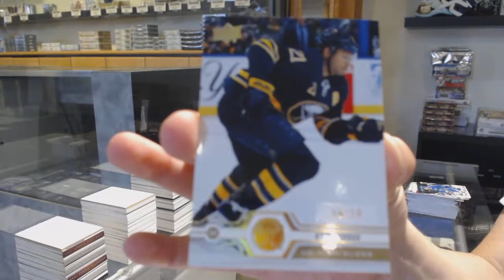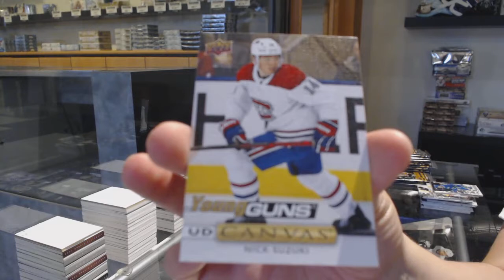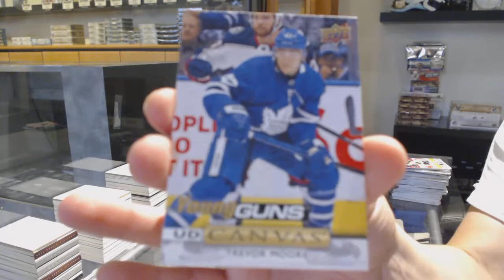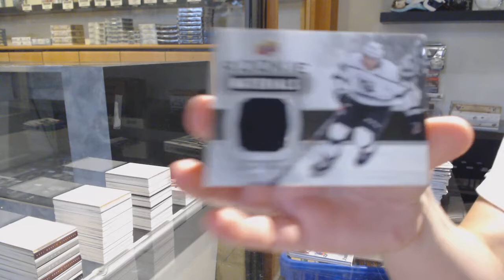19-20 UD Series 1 & 19-20 UD Series 2 Hockey 4 Box Break - C&C GB #11,760